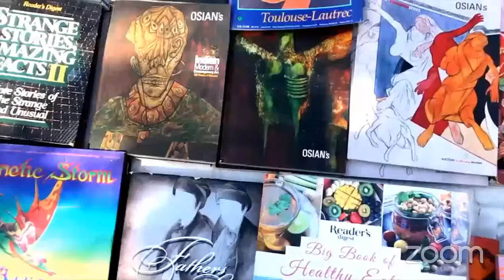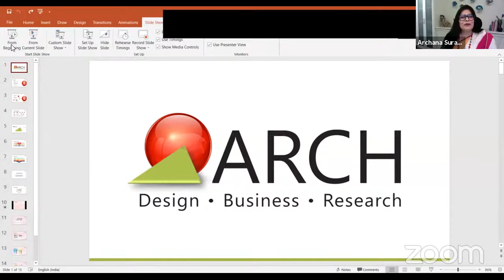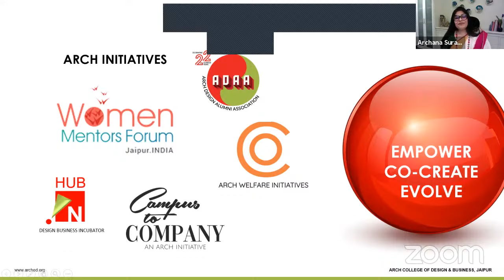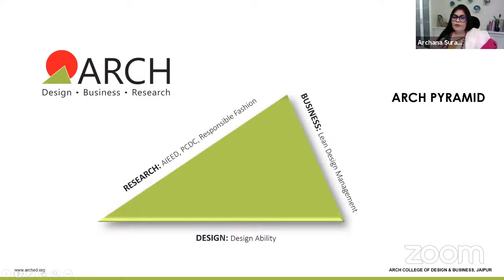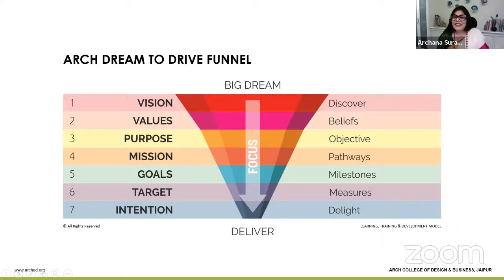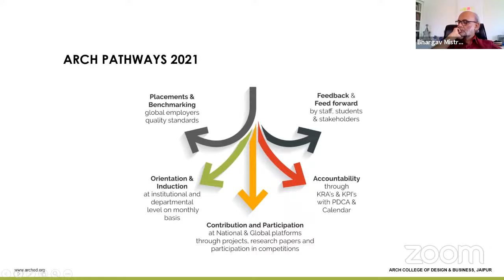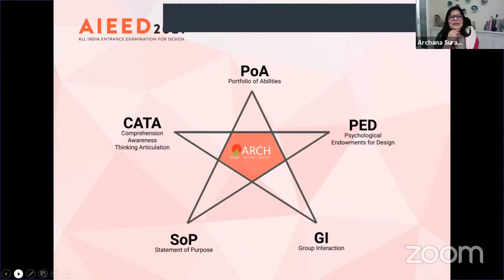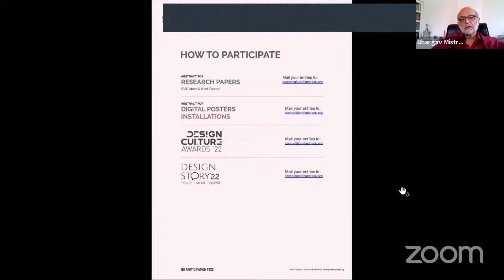Design Culture Learning Series | Design Leadership with Archana Surana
The session focuses on 'Design Culture - Power to Transform.'

Bringing together design educators, industry, and practitioners, the ARCH College of Design and Business, Jaipur has commenced a series of online Design Culture Learning Series, towards benefiting aspiring design students; to nurture deeper sensitivity of design culture and carry the understanding forward into future leadership in design, governance, and management.

Creativity is the act of converting new, imaginative ideas into something useful. It enables one to connect the dots between seemingly unrelated phenomena, find hidden patterns, and generate useful solutions. Creativity often shows itself in crisis. Indeed some of the most creative and effective solutions in human endeavour have come about because of a crisis.

The Design Culture Dialogue series will culminate in the Pink City Design Confluence planned for 27-28 January 2022.